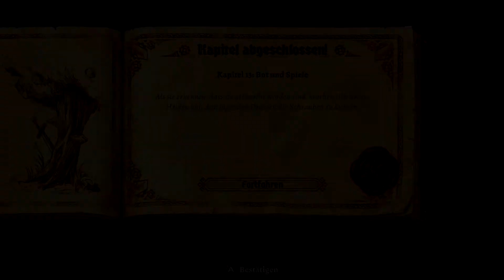Bot und Spiele — Kapitel 13 — SteamWorld Quest: Hand of Gilgamech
— Werde ein aktiver Teil der Community —

— Folge via Social Networks —

• Postfach: Hab noch keins, haha :'(